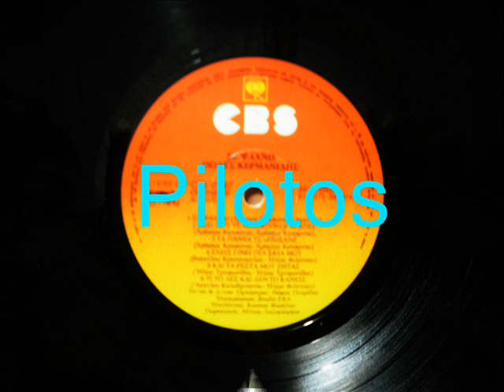ΕΚΕΙ ΠΟΥ ΤΕΛΕΙΩΝΟΥΝ ΟΙ ΑΓΑΠΕΣ - ΚΕΡΜΑΝΙΔΗΣ ΠΟΛΥΣ